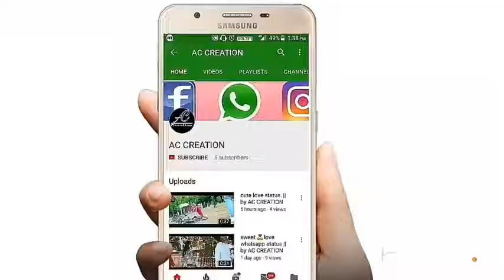loving whats up status(24)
asm bkd
bhk
bhk
bjp